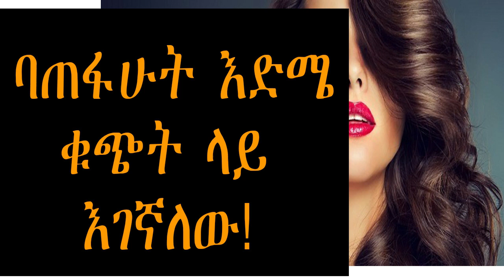Sheger Endalk Ena Mahider - “በ29 ዓመቴ የትም አለመድረሴ ያንገበግበኛል” አንድ ጥያቄ አለኝ